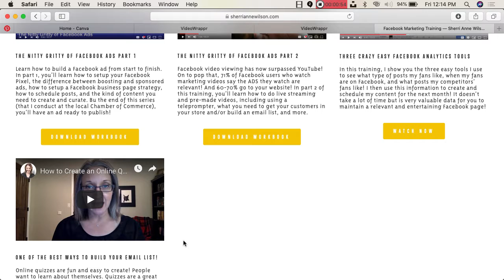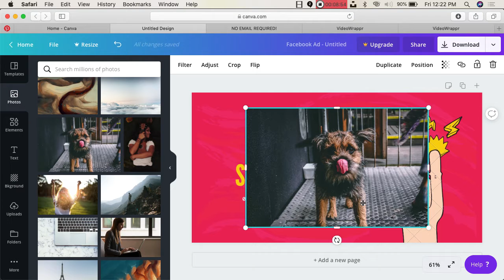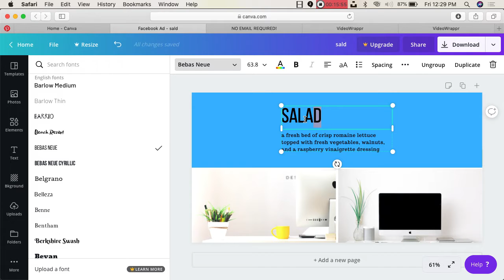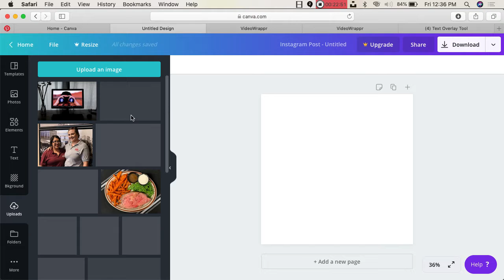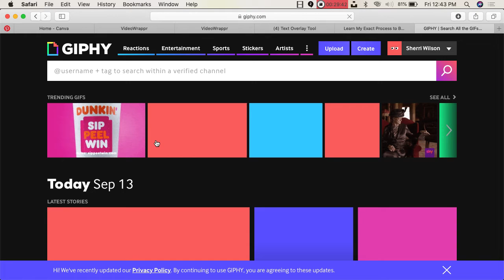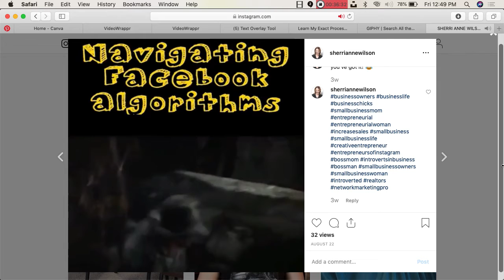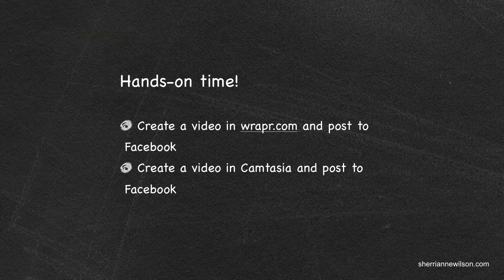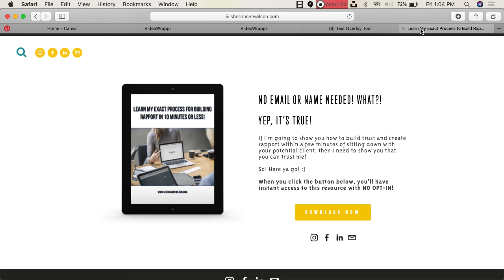The Nitty Gritty of Content Creation for FB Ads 1